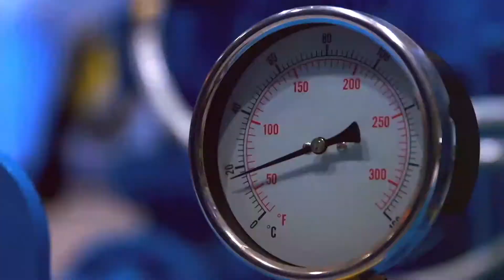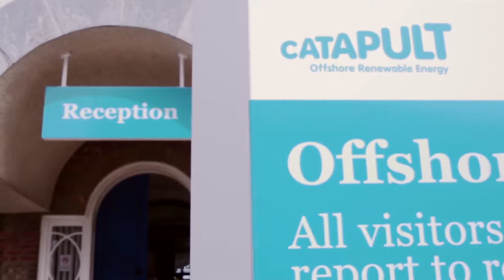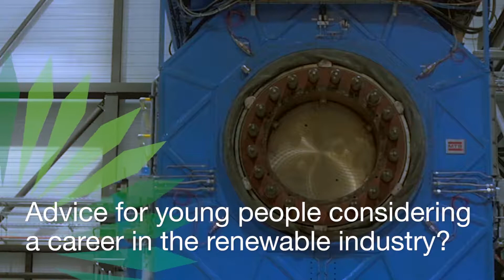RenewableUK - Faces of Wind Energy - Dave, ORE Catapult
Faces of Wind Energy showcases real people contributing to the clean, safe and secure future of energy. Here you can find out about the wide variety of jobs created and supported by the wind energy industry, and meet people from all walks of life who are passionate about what they do.